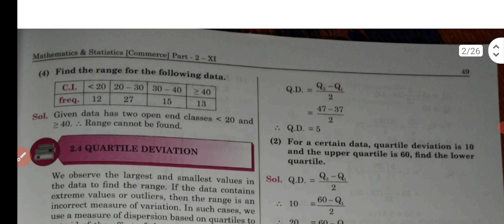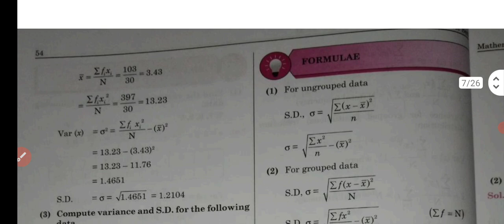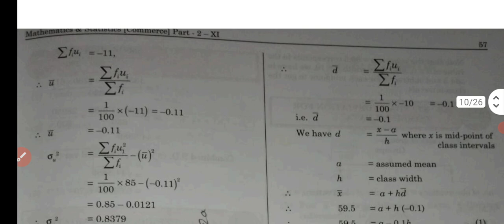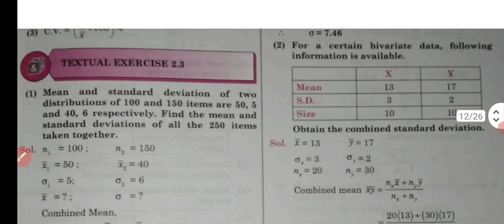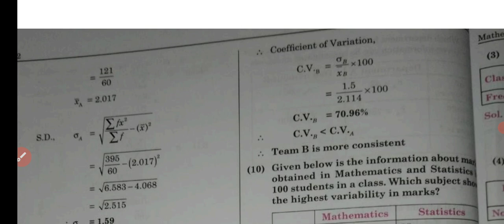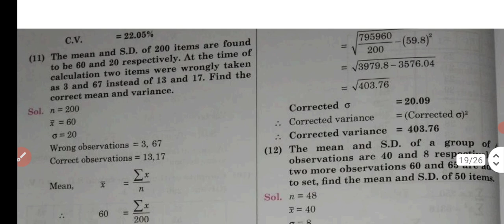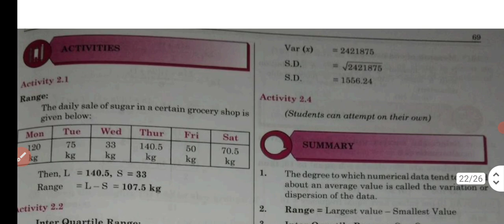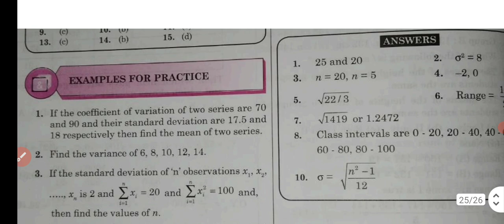Std. 11 Maths.2 Commerce Lesson 2 Measures of Dispersion Maharashtra Board